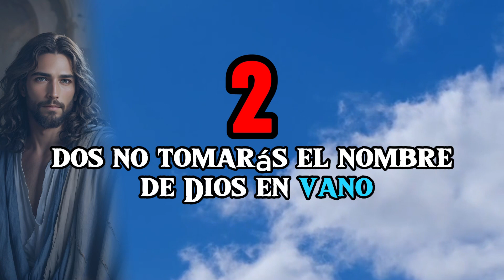Los 10 MANDAMIENTOS | LEY DE DIOS | MOISÉS | MONTE SINAÍ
"¡Bienvenidos a este profundo viaje a través de los Diez Mandamientos según la Biblia Reina-Valera! En este video, exploraremos los principios morales y éticos fundamentales que han sido una guía espiritual para millones de personas en todo el mundo. Descubre la importancia de estos mandamientos en la vida diaria y cómo han influenciado nuestra sociedad y cultura. Acompáñanos mientras analizamos cada mandamiento y reflexionamos sobre su relevancia en el mundo actual. ¡Esperamos que este video te inspire a vivir una vida más ética y moral, en armonía con los valores bíblicos que han perdurado a lo largo de los siglos!"